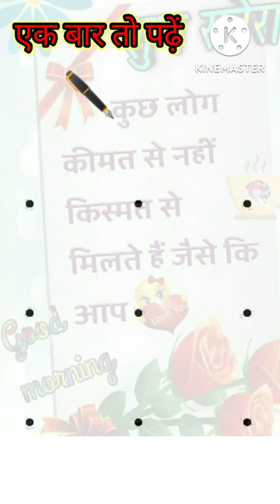New Pattern Lock ldeas for Android and Remove scene lock🔐 Ankush raj video